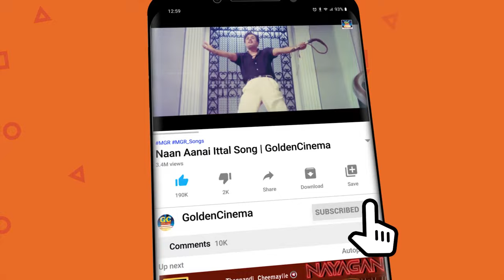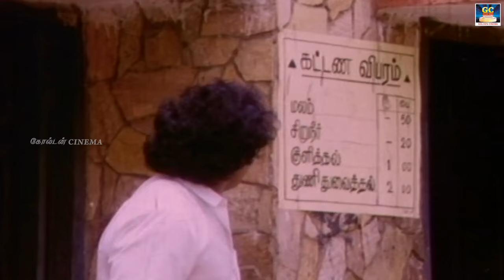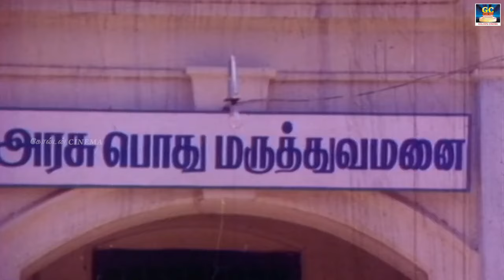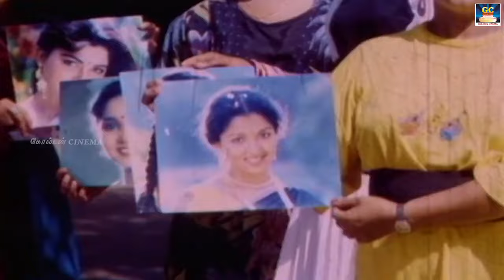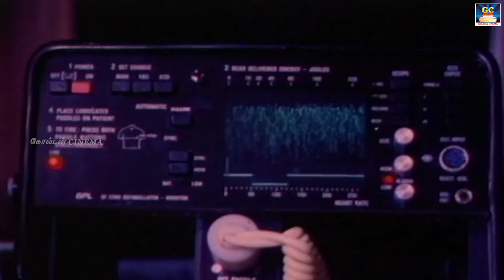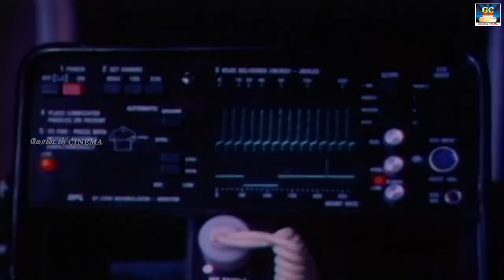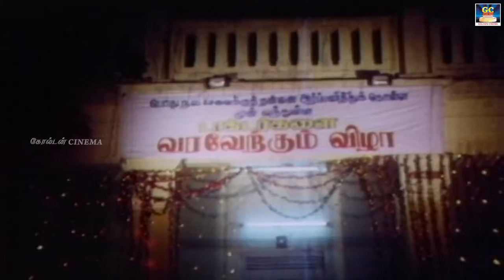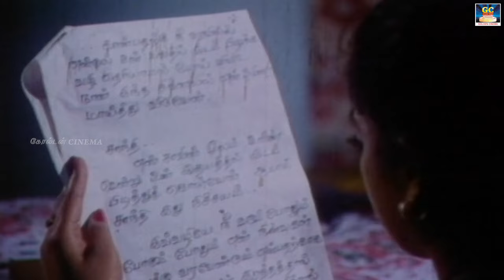தணியாத தாகம் திரைப்படம் | Thaniyatha Thagam Full Movie | Tamil Exclusive Movie | Goldencinema HD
Cast : Roopan Jorge, Nandini
Directed by : E.M. Ibrahim